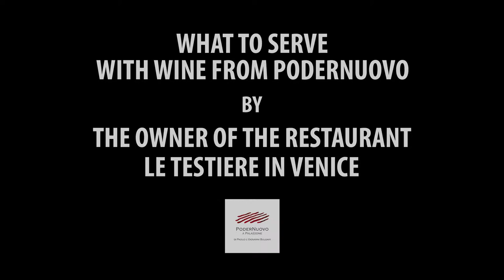What to serve with Podernuovo wines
The owner of the restaurant Le Testiere, Luca Di Vita, is telling what to serve with wine from Podernuovo.